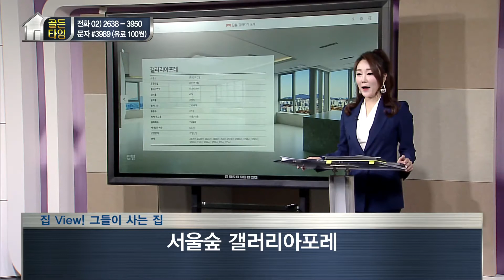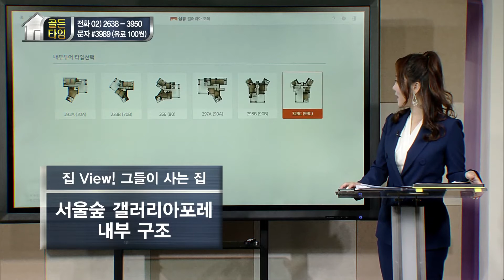[부동산 골든타임] 서울숲 갤러리아포레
180615_오은주대표

제목 : [부동산 골든타임] 서울숲 갤러리아포레
내용 : [부동산 골든타임] 서울숲 갤러리아포레

-방영일 : 18.06.15
-전문가 :오은주대표 - 큐에셋